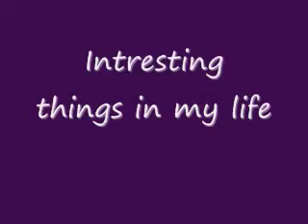Intersting things I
more to come as more stuff happens.